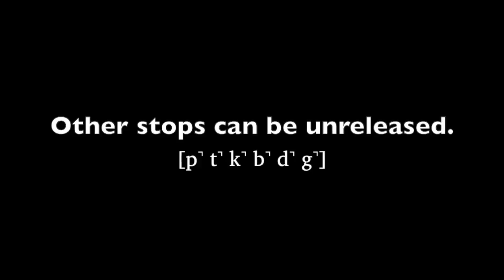Unreleased Stops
Sometimes the articulatory gesture for stop consonants is held in place (not released). This can be encoded in transcription with a diacritic called a 'corner'.